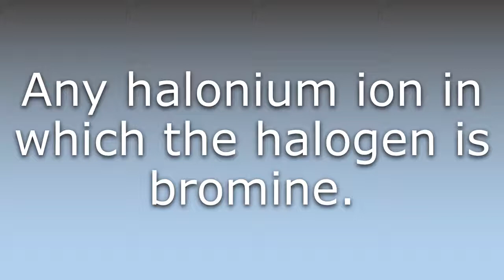What does Bromonium ion mean?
What does Bromonium ion mean in English? Learn the meaning of Bromonium ion.